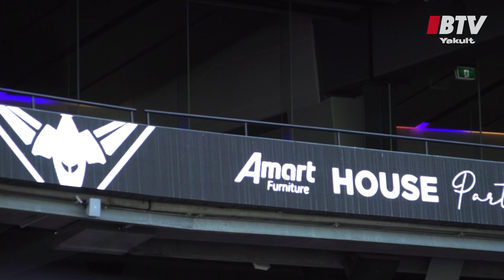BTV: Amart signs on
Essendon Football Club and Amart Furniture have joined forces for the next 5 years, with the partnership being announced at the MCG yesterday.